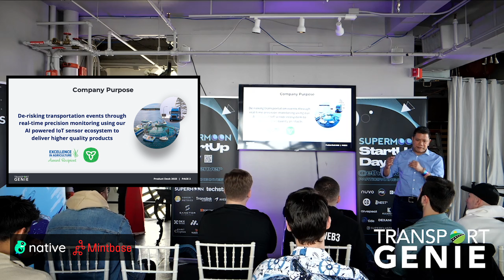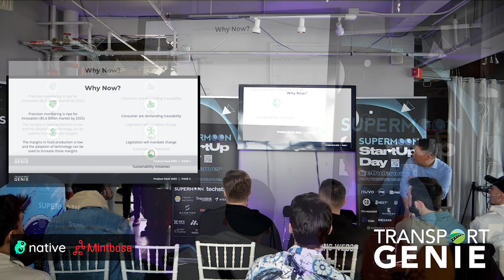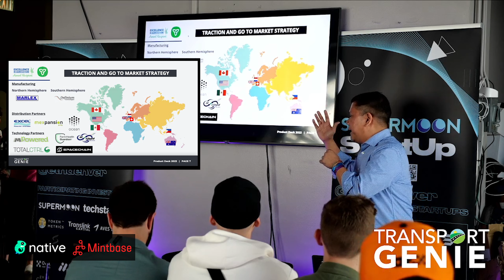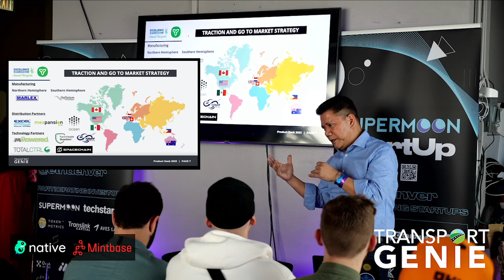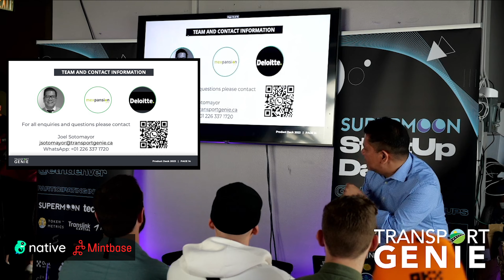Transport Genie: AI Powered Real-time Precision Monitoring for Transportation | Startup Day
Transport Genie's advanced AI powered real-time precision monitoring solution can enable intelligent decisions.
They provide AI powered real-time micro-climate monitoring so you can create “stress-free” transportation events, drive economic value to all stakeholders, and reduce risk, while also protecting our planet.

This presentation was a part of Supermoon's Startup Day.

Speaker: Joel Sotomayor - President and CEO of Transport Genie